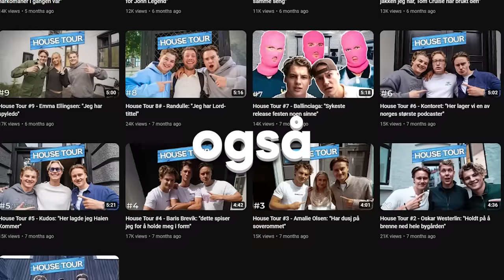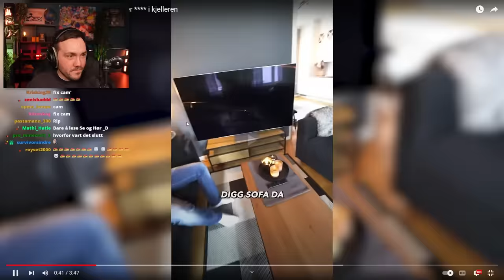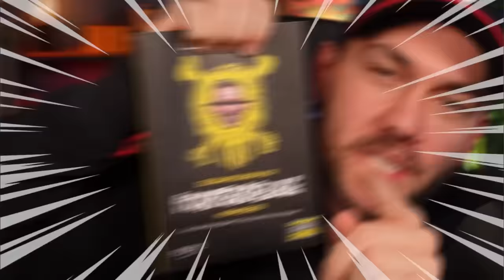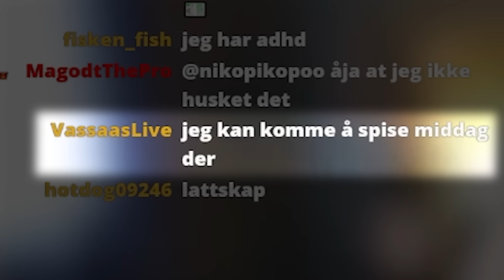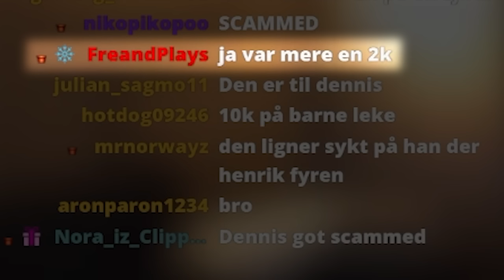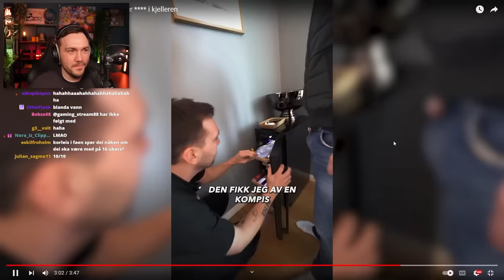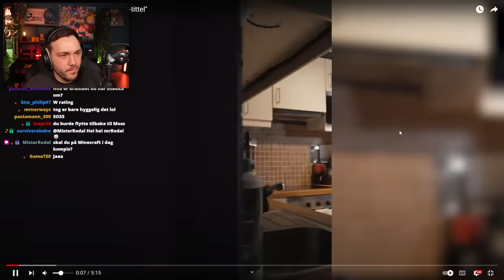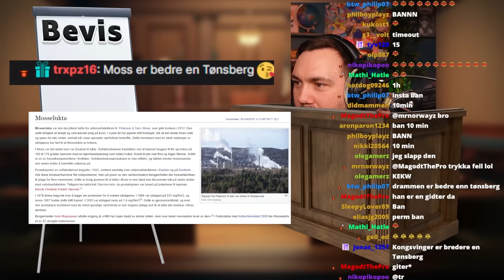Henrik Viken og Henrik Oven Har Snakket Dritt Om Meg